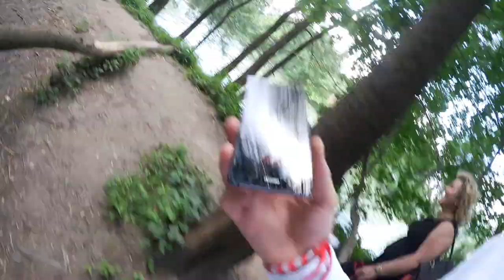Best Day od My Life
this one is for me some time in the future to look back on it!